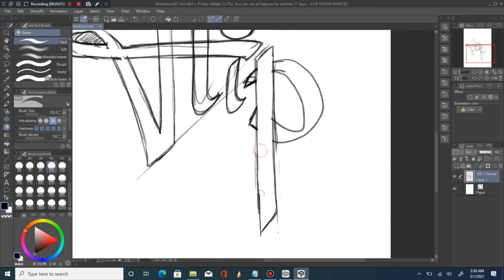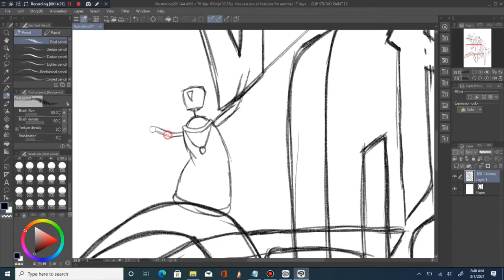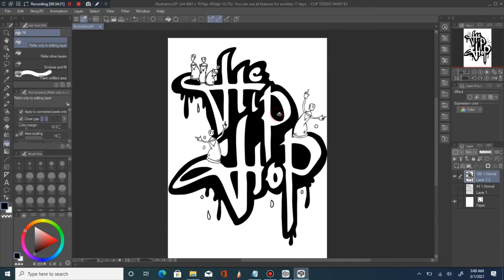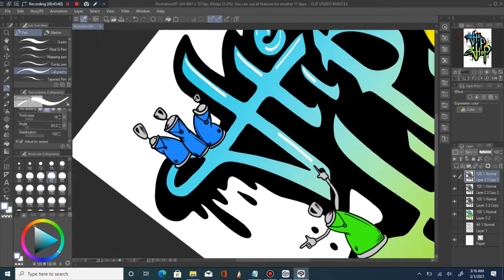How To Graffiti HIP HOP, GRAFFITI TUTORIALS FOR BEGINNERS TIMELAPSE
HI,
I present to you all the GRAFFITI task i have been working on today.

What would you guys recommend me to do next??

YOUTUBE CHANNELS